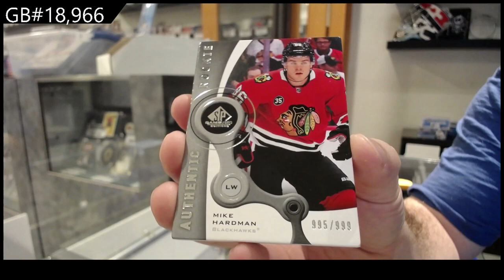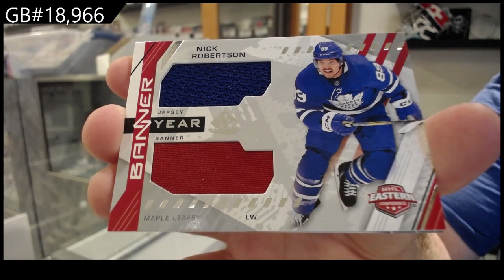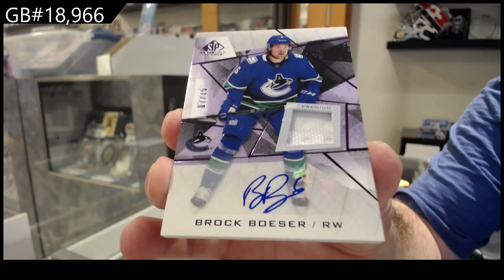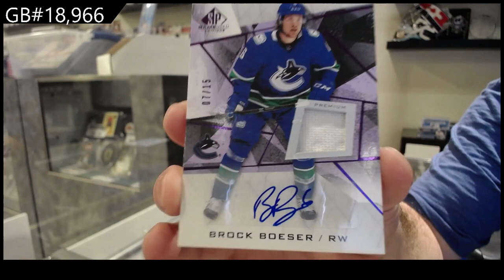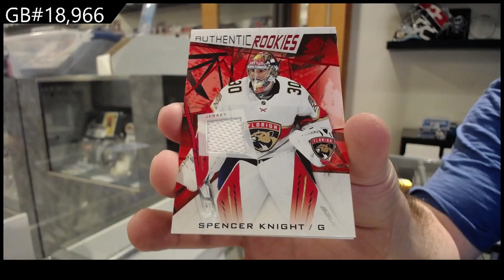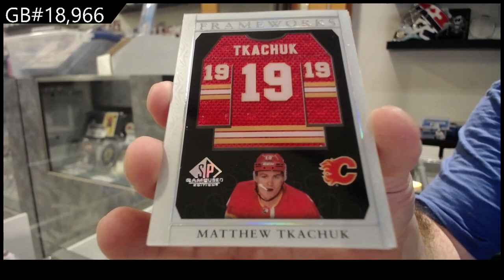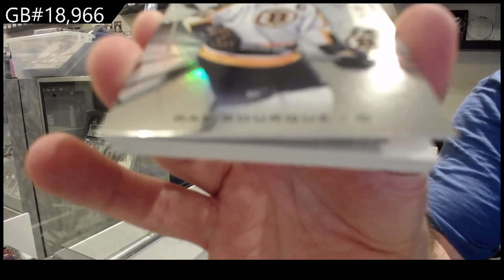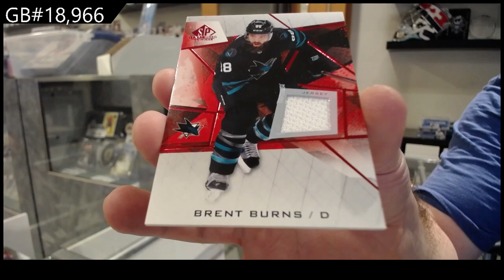21-22 Upper Deck SP Game Used Hockey 5 Box Break - C&C GB #18,966